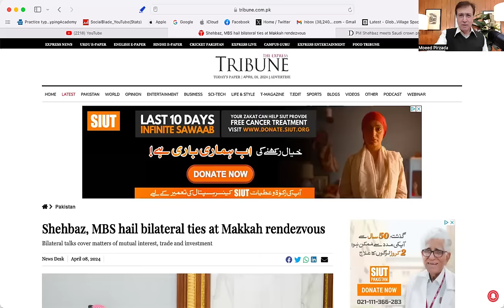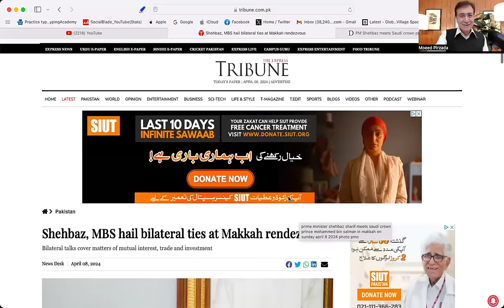Will Bushra Bibi Win her freedom on Eid? What about Imran Khan? | Sharifs Saudi Love Affair?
📢 ABOUT THIS CHANNEL:
Moeed Pirzada, Editor Global Village Space, is a prominent TV Anchor and strategic Analyst. He studied International Relations at School of International and Public Affairs, Columbia University New York and was later a Brittanica Chevening Scholar at London School of Economics & Political Studies (LSE) where he studied law. Earlier he served in Central Superior Services (CSS) in Pakistan.